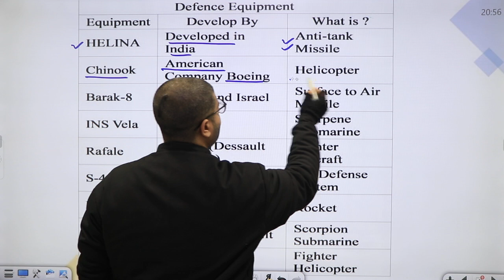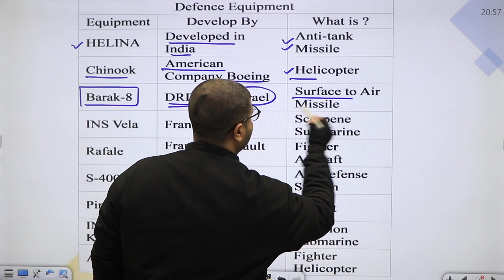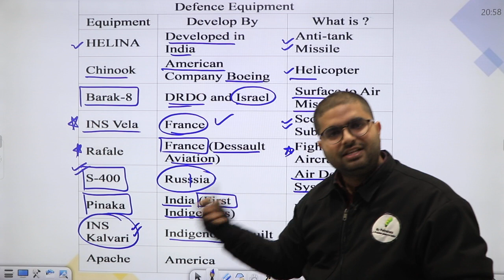Gk/Gs For Airforce\Navy | Defense Deals | Airforce Special |By-Shashank Sir